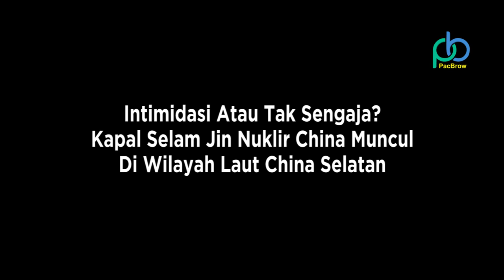Ngeri Bikin denyut!? Intimidasi Atau Tak Sengaja? Kapal Selam Jin Nuklir China tiba-tiba Muncul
Diberitakan oleh Daily Mail (18/10/2019) Sebuah kapal selam yang dapat meluncurkan rudal nuklir (SSBN) terlihat di Wilayah Vietnam di Laut China Selatan tepatnya di Kepulauan Paracel yang terletak sekitar 300 Km dari pangkalannya di Sanya, Pulau Hainan.